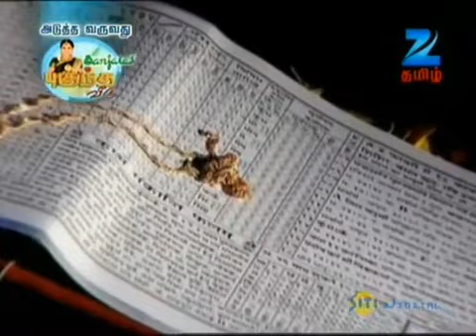Chinna Marumagal - Ep 419 - Siddharth Sengupta - Tamil Tv Serial - ZEE5 Tamil Classics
Show Name : Chinna Marumagal
Producer/Star Cast : Siddharth Sengupta
Episode No : 419

Radhika, a true devotee of Lord Krishna, is madly in love with Dev. Unfortunately, Dev's family fixes his marriage with another woman, Barkha.